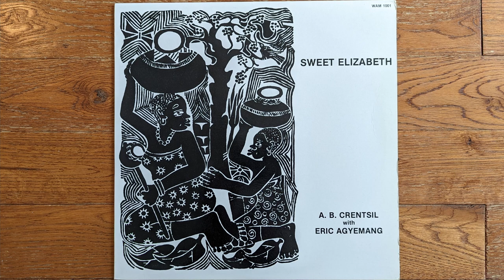A. B. Crentsil With Eric Agyemang - Sweet Elizabeth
There is a comment on the Discogs page that says it is the same as this recording